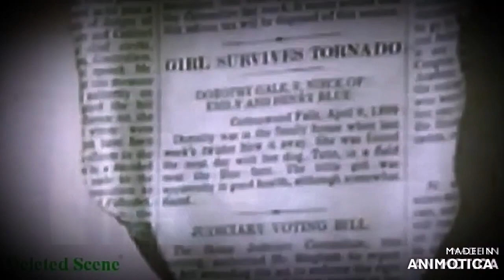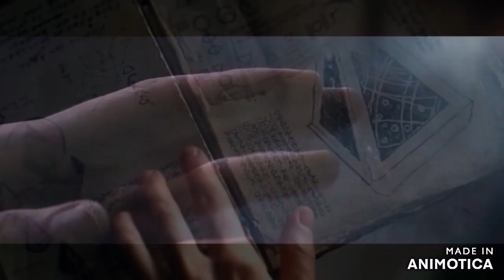let there be love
The Chamber of Reflection is an important symbol. It represents a womblike state, where the aspirant is to participate in his rebirth as an initiate, to indicate when the candidate emerges from the chamber, in the same manner as being born a new man. the rebirth of america relies on these fucks romantically named starchild, i call them fucks houseclowns ,maison entertainers
"My god, it's full of stars" is a phrase associated with a scene from the 1968 Stanley Kubrick film "2001: A Space Odyssey"

Christian Rosenkreuz, the putative founder of the group of clever apes Rosenkreuz was born in 1378 and lived for 106 years. After visiting the Middle East and North Africa in search of secret wisdom, he returned to Germany and organized the Rosicrucian order (1403).
He erected a sanctuary (1409),
monoliths dimensions are 1-4-9
where he was entombed after his death in 1484.
the twin tower complex was built to emulate ruby rosicrucians founder Christian Rosencreutz tomb ,all the 7 buildings that george lucas used to create the millenium fall-con spaceship were and are the walls etc and the doorway or mirror to see this alchemy was highlighted in 2001 a space odyssey ,when rain-bowman (rosicrucian oz schema and rainbows) when bowman enters the monolith on 2001 ,and where was the monolith on 2001 in a basin like neew york's counterpart the millenium hilton,not really to cerebral there. 7th heaven, metatrons cube, solomons temple ,the millenium fall-con spaceship
Sefer Zerubavel , also called the Book of Zerubbabel or the Apocalypse of Zerubbabel, is a medieval Hebrew[1] apocalypse written at the beginning of the 7th century CE in the style of biblical visions (e.g. Daniel, Ezekiel) placed into the mouth of Zerubbabel,[ who laid the foundation of the Second Temple in the 6th century BCE. The biblical leader receives a revelatory vision outlining personalities and events associated with the restoration of Israel,(Star Wars) the End of Days, and the establishment of the Third Temple.
What is Nineveh called today? Nineveh - World History Encyclopedia Mosul, Iraq = Mos isley
Mosul, Iraq = Mos isley

What was the sin of Nineveh in the Bible? (20-9) An Epitaph for Nineveh Her lies, rape, and sorcery; her prey in thousands slain; her harlotry and witchcraft and the seduction of the nations all are told. Because of all this, the prophet says she shall become detestable.Nineveh at times was called “Old Babylon” Babylonia under Nebuchadnezzar.

In the vision he is transported by the angel Metatron to Ninevah ,Ninevah was an ancient Assyrian city of Upper Mesopotamia, located in the modern-day city of Mosul in northern Iraq.
so it's fitting that we head to iraq ,when you splice the past solomons temple ,destroyed by nebudchadnezzar on 911, with the modern day solomons temple ie the twin towers ,which supposedly were also destroyed by sadam hussein on via 911 through the funding of terra-ism, who declared himself the reincarnation of nebudchadnezzar
so what story can you pretty easily make from going in a dark room with a fucking chicken,thinking internally reflecting as it were ,encountering alchemical reactions following the gold path all the way to the standing green shards then emerging to see all your friends in a new light ,what oz again
you reckon
you also recon the fucking retards that programmed your kids with mirroring of 911 in star wars using oz schema from 911 events were just following that rosicrucian way of using the philosophers stone ,another fecking chamber of reflection ,made famous by the wizard of oz 1939 ,theres no place like home
 showing the philosophers stone is tight ,if you can find one!
ive found four ,robbed three temples ,
 In chemistry, vitriol is iron or copper sulfate salts and their derivative, sulfuric acid. The name comes from the Latin for “glassy,” after the resemblance of iron sulfate to shards of green glass. Vitriol is symbolized alchemically as the “green lion,” a poisonous substance that appears when metal is degraded by acid. Sulfuric acid, or oil of vitriol, was used in the synthesis of the lapis philosophorum- the Philosopher’s Stone. One unique peoperty of sulfuric acid is the dissolution of metals- all except for gold, on which it has no effect.   ""i believe whatever doesnt kill you simply makes you stranger""